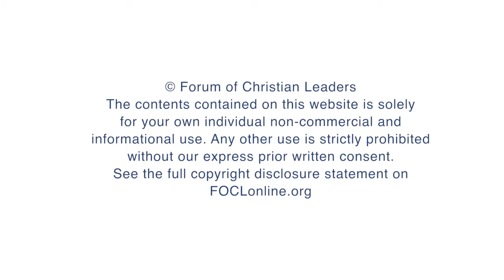How can apologetics aid preaching?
David Robertson, Director, Solas Centre for Public Christianity, answers questions related to his talk "Persuasive Preaching" given at the 2015 European Leadership Forum.